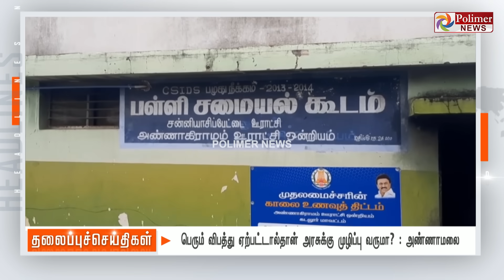Today Headlines - 28 AUGUST 2023 | இரவு தலைப்புச் செய்திகள் | Night Headlines | Polimer News